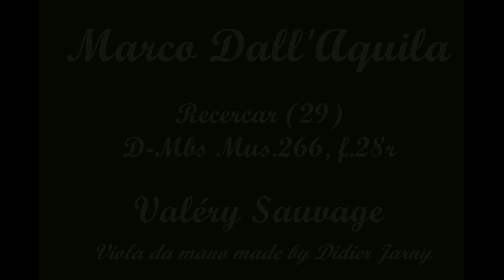Marco Dall'Aquila - Recercar 29 - Viola da mano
Another recercar by Marco Dall'Aquila
Thanks to The Lute Society music Editions for "The collected music of  Marco Dall'Aquila" Edited by Denys Stephens and John H. Robinson.
Viola da mano made by Didier Jarny.